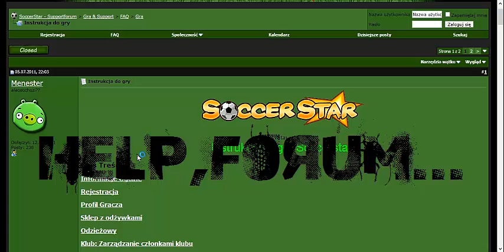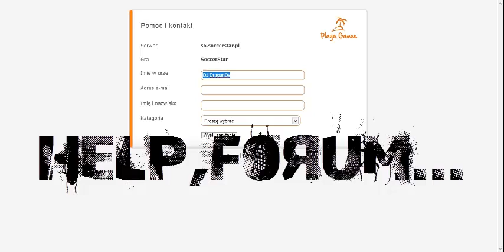#1 SocerStar - MY ACCOUNT.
The video shows my account on soccer star
Link : s6.soccerstar.pl

Music Meg Dia - Monster (DotEXE Remix) , Ganja Mafia - Pole Marysi